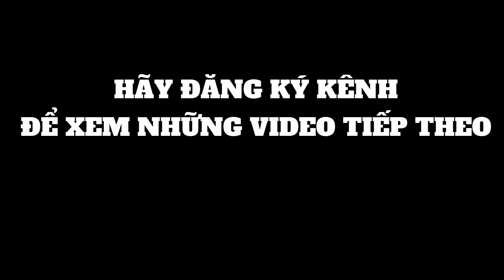Dakto Tân Cảnh năm 1972 và sự anh dũng của những người lính quân lực VNCH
Mùa hè đỏ lửa  năm 1972 là 1 trong những trận lớn giữa quân lực việt nam cộng hòa và quân cộng sản bắc việt. Trong đó mặt trận bình Long An Lộc, Quảng trị và Komtum Tân cảnh là những mặt trận có nhiều trận đánh lớn nhất. Tại mặt trận Dakto Tân Cảnh 1972 đã chứng kiến sự hi sinh anh dũng của rất nhiều chiến sĩ VNCH, trong đó đáng kể nhất là Chuẩn tướng VNCH Lê Đức Đạt. Ông đã ở lại quyết chiến đấu cùng các chiến sĩ của sư đoàn 22 bộ binh Việt Nam Cộng hòa và đã mãi nằm lại tại mãnh đất Komtum.